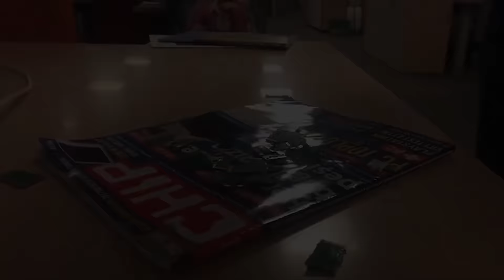Tek rakibimiz Nusret!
Nusret için et neyse bizim için de dergi o! Teknolojiyi özenle ve sevgiyle yoğurduğumuz en yeni sayımız, CHIP Ocak 2017 bayilerde. Sakın kaçırmayın. Dikkat bu kalite bağımlılık yapabilir :)